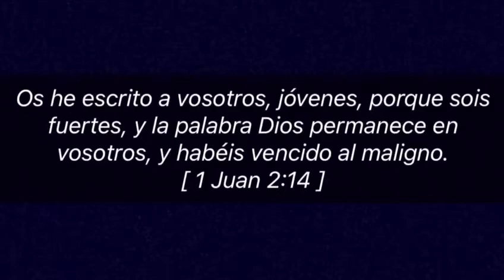Un Día De Película y Juegos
Cuatro Jóvenes vieron una película y compartieron Juntos Sana mente

Joel, Mario, Angel y Guillermo